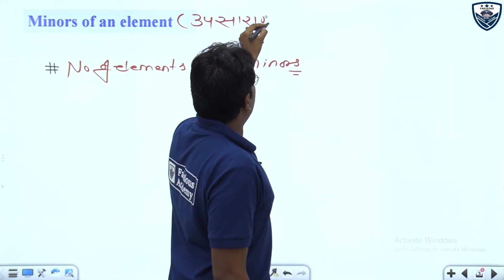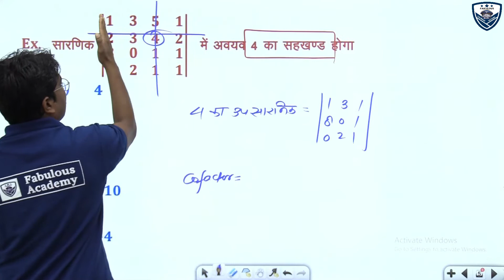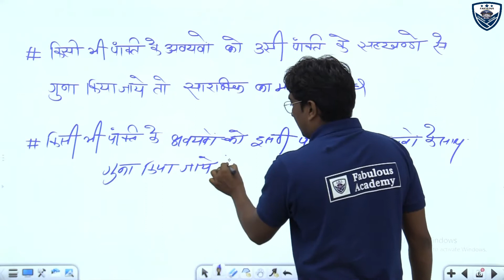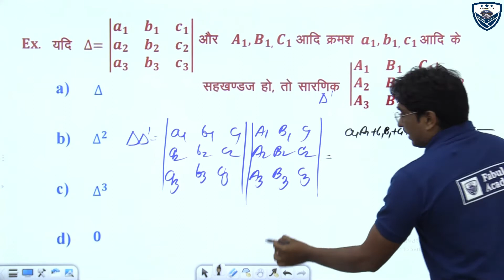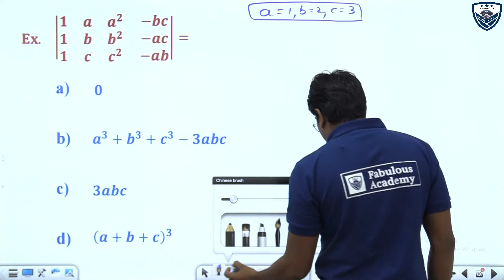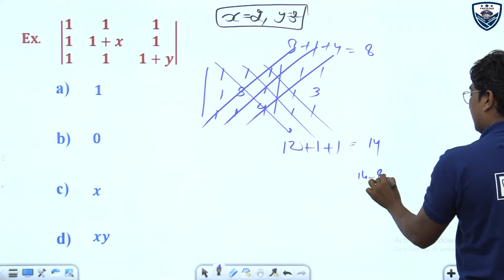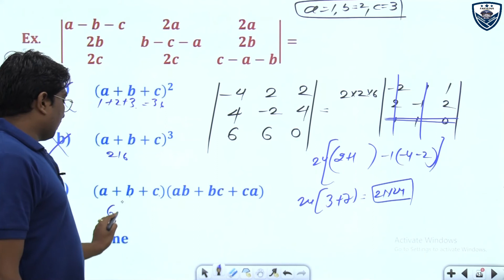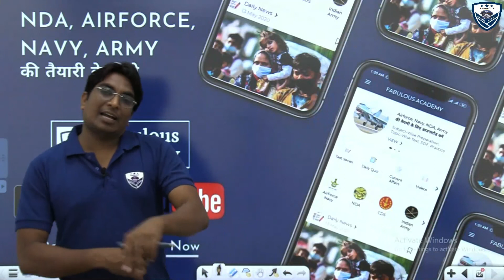Maths Determinants for NDA , Airforce, Navy | Properties Of Determinants| Maths by Rohitash Sir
इस Video में Determinants के बारे में  Discuss किया गया है।  एयरफोर्स, नेवी के exam में आने वाले Questions  भी Discuss किये गए है.

☑️ एयरफोर्स और नेवी में भर्ती के लिए Fabulous Academy लाया है special classes.
air force XY group classes by Fabulous Academy
इसी को ध्यान में रखते हुए स्वयं का आकलन करने के लिए "Fabulous Academy" इससे जुड़ी हुई टेस्ट सीरीज विस्तृत व्याख्या के साथ आपके लिए उपलब्ध करवाता है। तो इस बार आप टेस्ट नंबर 3  का व्याख्या सहित हल जानने के लिए Fabulous Academy  physics  लाइव क्लास को अवश्य देखें।

maths NDA previous year paper solution  part 3
important questions solutions

☑️ The  Fabulous Academy is the best air force /navy coaching . The  Fabulous Academy also provide best coaching for Airforce X group and Airforce Y group and navy exam preparation

🔴 🔵 Download our application to purchase a full online course of Airforce, Navy, Indian Army.

Determinants for Airforce, Navy.

What are Determinants?
Vector for Airforce
Vector for Navy
Vector for NDA
Vector in Math
Vector for IIT
सदिश बीजगणित  एयरफोर्स, नेवी के लिए

Fabulous Academy
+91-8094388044